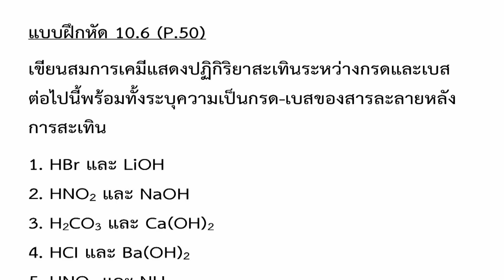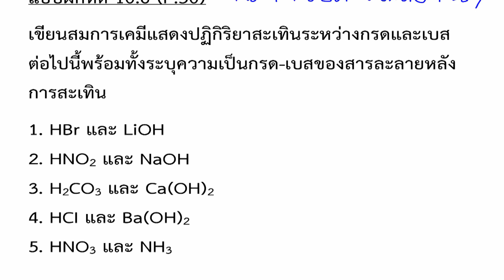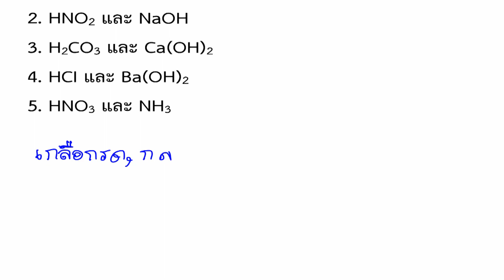เคมี เพิ่ม ม.5 เล่ม4 | บทที่10 กรด-เบส : แบบฝึกหัดที่ 10.5 หน้า 50